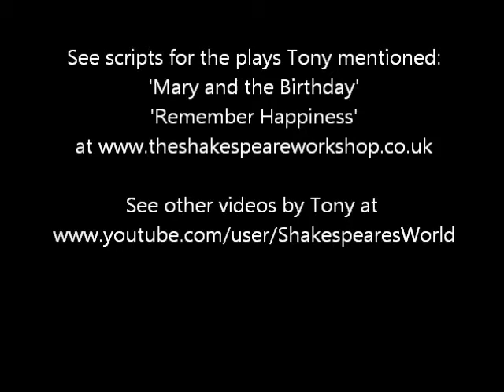Tony Butler - BBC Plays - Writing for Radio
This video describes two of my radio plays that were produced by the BBC in London during the 1980s and 1990s.  The first one I am discussing is 'Mary and the Birthday' is the story of a young woman who commemorates the birthday of her unborn child that was terminated by abortion when she was a teenager.  The second play is 'Remember Happiness' which describes the death of a boy on a motor bike and the emotional upheaval in the relationship between his parents. This play was directed by Marilyn Imrie and broadcast on bbc radio 4 on 29 November 1990 Copies of the scripts will be available